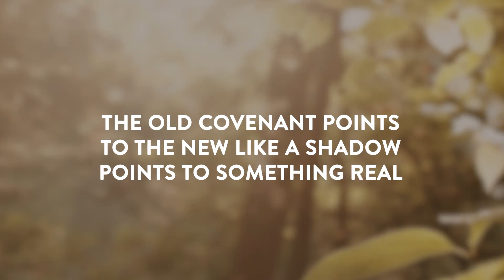Day 424 | The Bible in 20 Months | Hebrews 10 & Proverbs 5